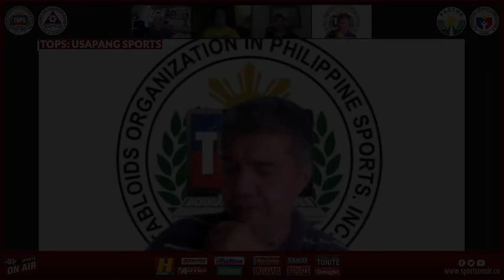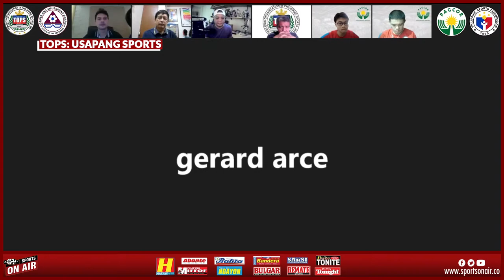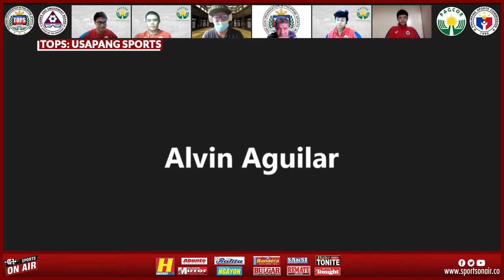Philippine Team 3rd overall l Junior and Cadets World Grappling Championships l TOPS